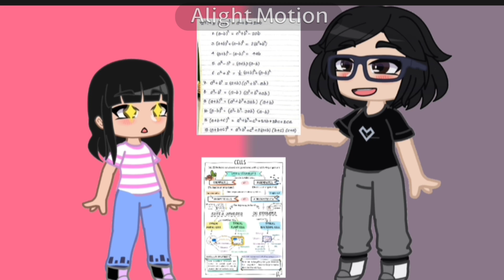✌️Younger me vs Me now✌️|| Gacha Club || quiet optimism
5 years has passed so quickly😭😭 2017 felt like only 3 years ago or sumthin but 5?? Man do i feel old-